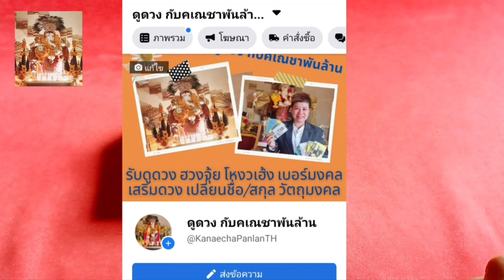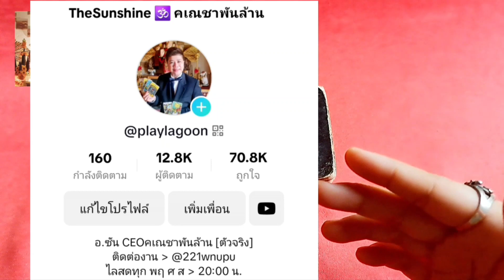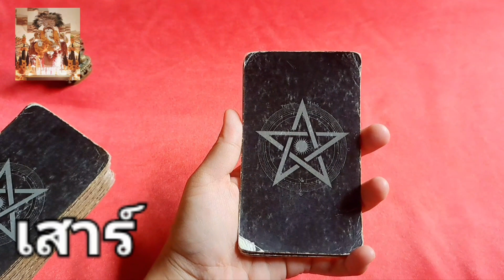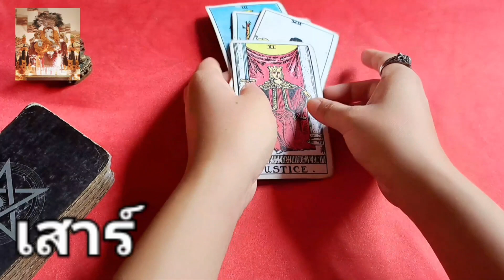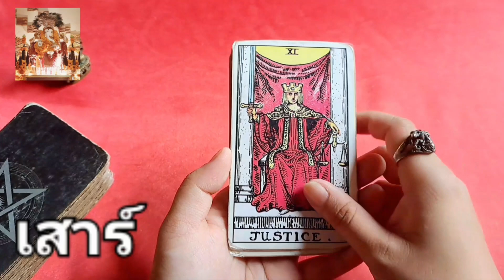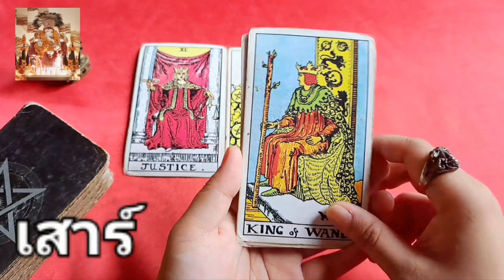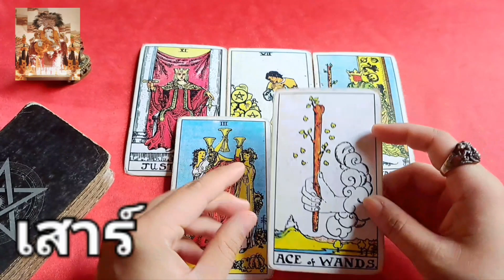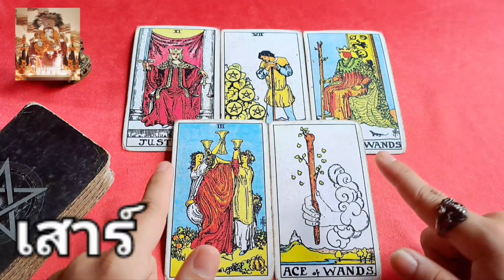ดวงวันเสาร์ รับปี 2566 ประจำเดือน กรกฏาคม 🕉 พร้อมเเนวทางดี ลงก่อนใคร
ดวงวันเสาร์ รับปี 2566 ประจำเดือน กรกฎาคม 🕉 พร้อมเเนวทางดี ลงก่อนใครเสริมความเเม่น ขั้นเทพ